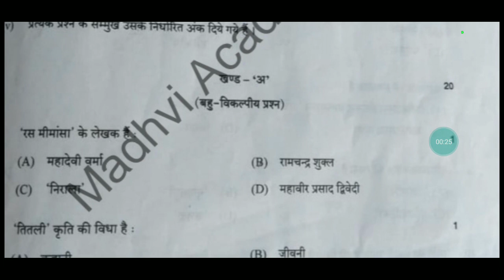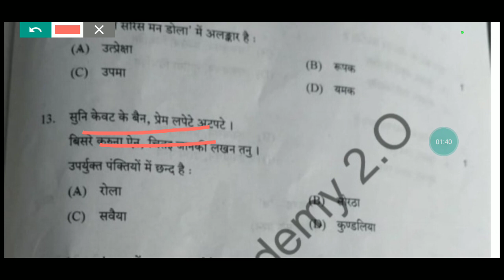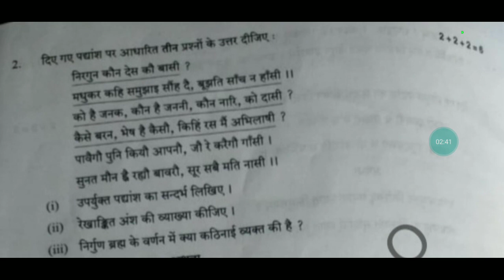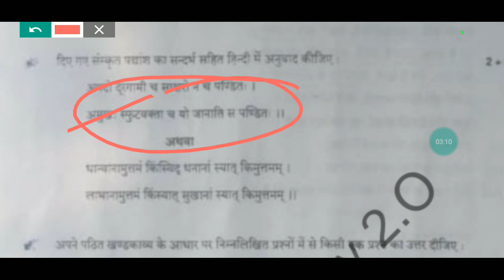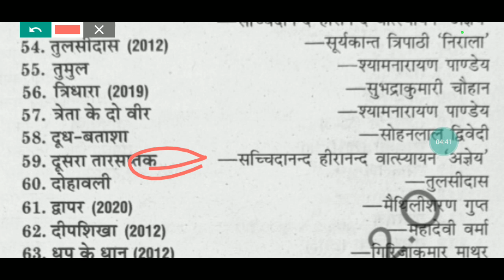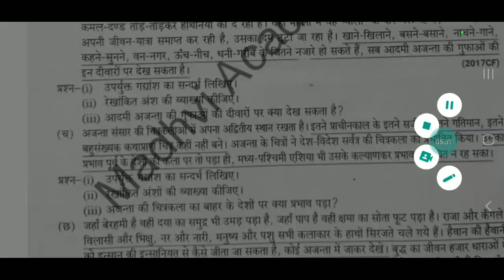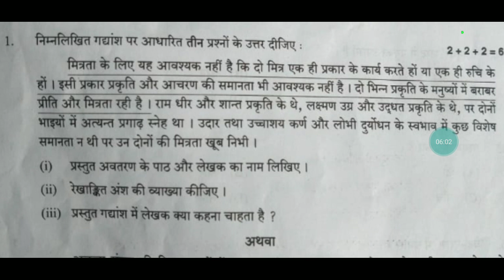hindi board paper 2023 class 10।।hind Board exam 2023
hindi board paper 2023 class 10।।hindi board exam 2023 @MadhviAcademy20